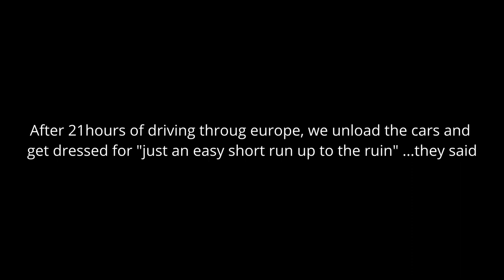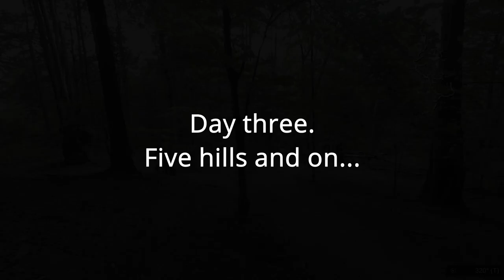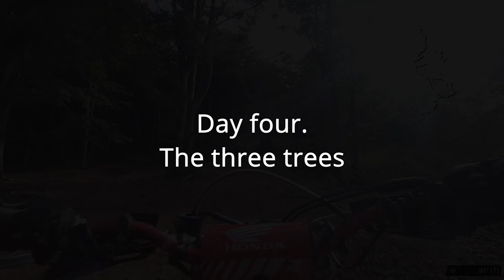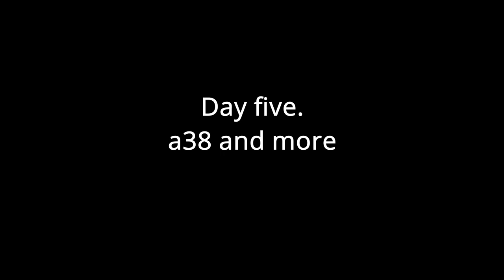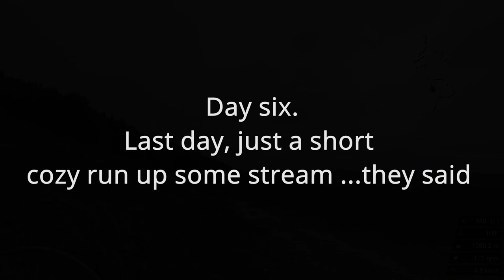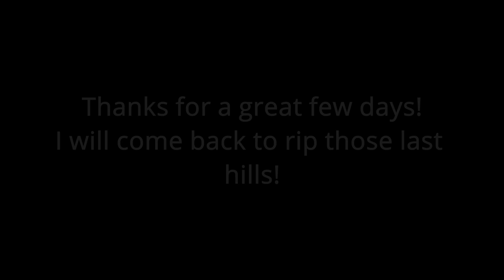Turnu Ruieni 2021 - Music by Stranger The Horse - Markers in the description!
A nice little STH playlist and a little bit on how riding trails in Romania is like..

0:00 start
0:05 I Am War from Play it on the tannoys
4:27 Small Fish from Exit:Cantina
10:50 Because I Have A Car from Maximum Yield vol.1

13:43 DAY TWO

15:28 So Far Away from Maximum Yield vol.2
18:54 Emanuel Desperado from Play it on the tannoys
22:47 Humble Song from Maximum Yield vol.1
28:20 Life Worth While from Exit:Cantina

29:39 DAY THREE

33:10 To Be Happy from Exit:Cantina

38:07 DAY FOUR

39:08 closer To The Bend from Play it on the tannoys
45:16 In Space We Keep from Play it on the tannoys

45:47 DAY FIVE

50:39 Back Round from Play it on the tannoys
55:28 The Oldest Band On The Road from Maximum Yield vol.2
1:02:51 Death Will Find You from Exit:Cantina
1:08:27 Three Legs from Maximum Yield vol.1
1:15:18 Selfish from Exit:Cantina
1:19:19 They Say from Play it on the tannoys
1:22:36 During Half Sleep from Play it on the tannoys

1:23:03 DAY SIX

1:29:28 Headhunter from (not on any album)
1:33:29 Exit:Cantina from Exit:Cantina

The albums:
Exit:Cantina
Play It On The Tannoys
Maximum Yield vol1
Maximum Yield vol.2